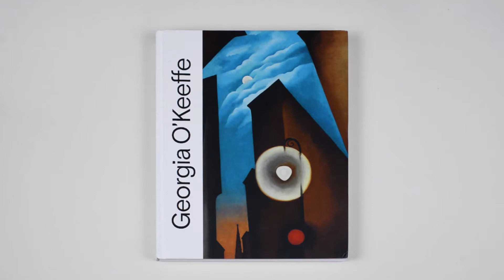Georgia O’Keeffe, a visual feast of Modernist flowers, abstractions, cityscapes and landscapes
Published by D.A.P. and Museo Nacional Thyssen-Bornemisza.

Offering a complete survey of Georgia O’Keeffe’s illustrious career, this magnificent new book ranges from the works produced between 1910 and 1920 that made her a pioneer of abstraction to her celebrated flower paintings and views of New York, which led to her recognition as one of the key figures in modern American art, and culminating with her paintings of New Mexico.

The selection of color plates is accompanied by quotes from O’Keeffe on her art and additional photographic material pertaining to the paintings. The sense of reverence for the world and its forms emerges vividly through O’Keeffe’s words. “The unexplainable thing in nature that makes me feel the world is big far beyond my understanding—to understand maybe by trying to put it into form,” she writes. “To find the feeling of infinity on the horizon line or just over the next hill.”

Also featured are a biography and texts by contributing curators from the venues to which the show travels, by scholars at the Georgia O’Keeffe Museum in Santa Fe and by acclaimed French art writer Catherine Millet.

Text by Catherine Millet, Marta Ruiz del Árbol, Ariel Plotek, Didier Ottinger. Contributions by Dale Kronkright, Susana Pérez, Andrés Sánchez Ledesma, Ubaldo Sedano, Marta Palao, Anna Hiddleston-Galloni.